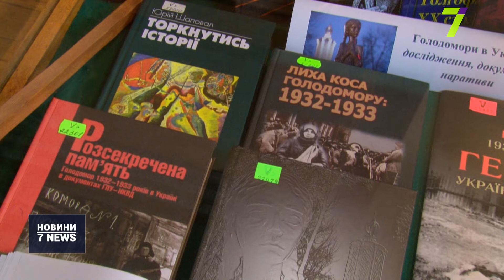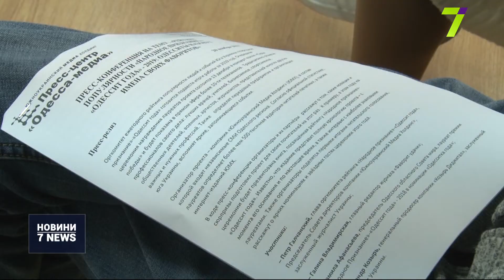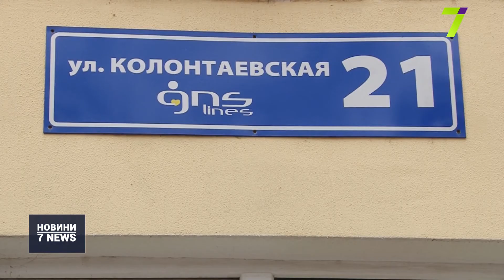Випуск новин за 14:00 20 листопада